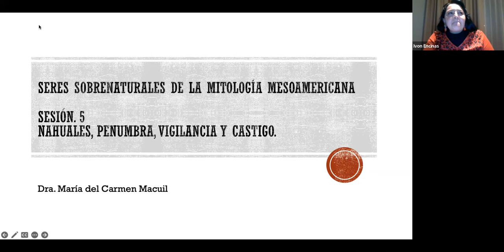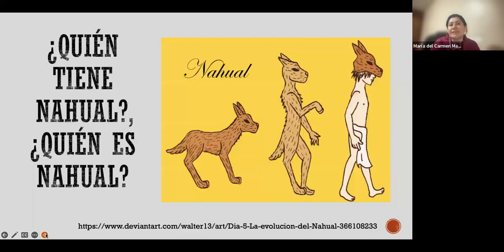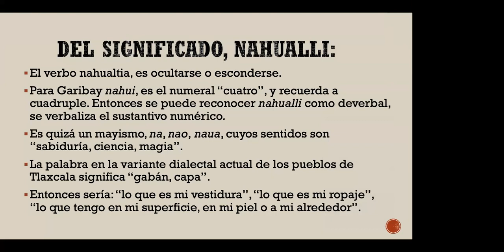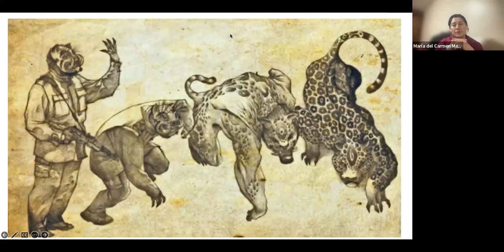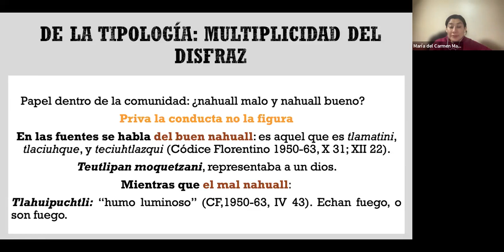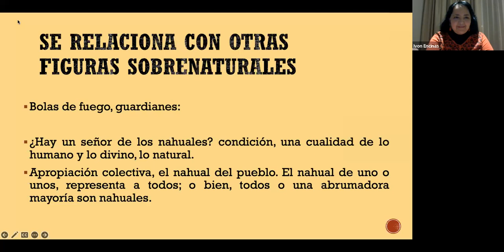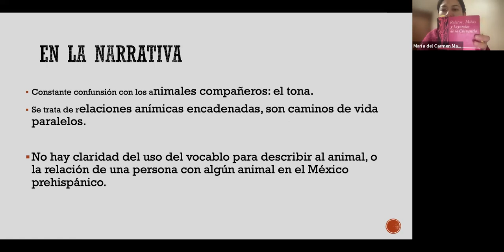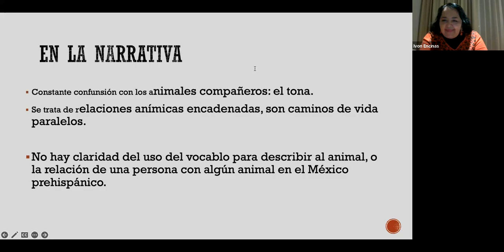Nahuales, penumbra, vigilancia y castigo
Conferencia impartida por la Dra. en etnología María del Carmen Macuil García